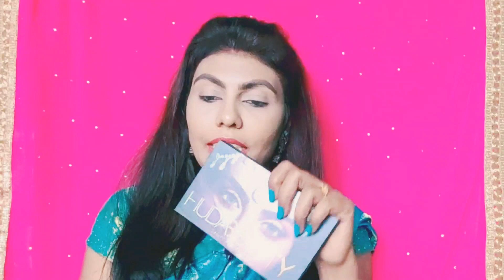Engagement Look With Blue Pattu Saree Make up Review in Tamil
Hi Everyone,😍😊
          நான் இந்த Video வில் Engagement Makeup Look with Blue Pattu Saree Makeup Look Video செய்து இருக்கிறேன். உங்களுக்கு பிடிக்கும் என்று நம்புகிறேன்😊

Chubs Eyebrow Powder With Brush 8 g

Maybelline New York Fit Me Matte+Poreless Liquid Foundation With Pump - Golden Caramel 332 (30 ml) (sorry this is not my shade)

Maybelline New York Hypercurl Mascara Washable, Very Black (9.2 g)

Stay Quirky Compact Powder - Honey, I Love You 2

I-AmsterDAMN Liquid Lipstick, Matte, Purple, Tulipa Triumph - Ice Follies 3 (3 ml)